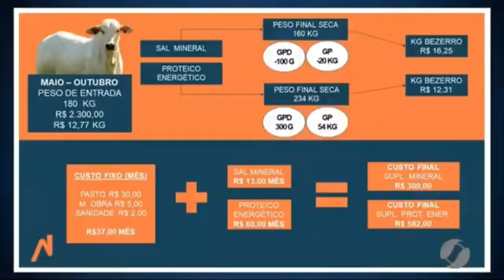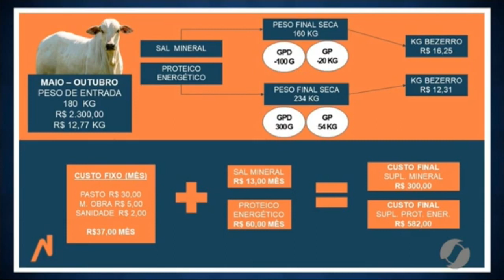O Que Fazer Com Os Bezerros Desmamados No Período Da Seca?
Estamos entrando na época crítica do ano e dúvida que surge é:
O que fazer para que o bezerro desmamado não perca peso nessa época e além disso, o que fazer para que o bezerro tenha o melhor desenvolvimento possível no período seco?
O Diretor Técnico da Nutroeste Nutrição Animal Luiz Antonio Monteiro respondeu a essa e mais outras perguntas feitas pelo jornalista Antonio Pereira da @TVAGROAP no programa Agronegócio da TV Serra Dourada.
Quer saber mais? Entre em contato pelo 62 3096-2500 (tel. fixo) 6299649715 (whatsapp), e converse com um de nossos consultores